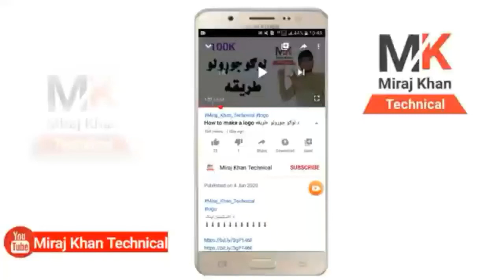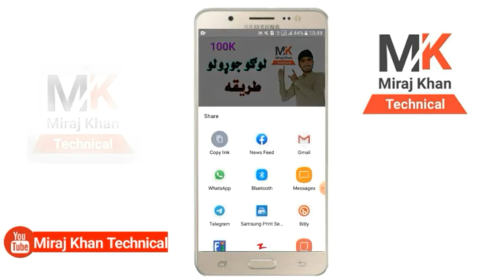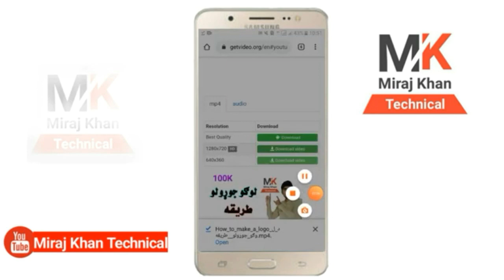د موبایل کروم په واسطه هره ویډیو داسې را ډولونټ کړي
pashto best youtube channel
The best YouTube channel in Afghanistan And pakistan all pakhtoon
Our video is technical
Miraj Khan Technical YouTube channel is ready for you in any kind of technical videos to solve any problem you have.
If you have a problem with Facebook or YouTube or any other problem, ask us and we will answer any questions you may have.